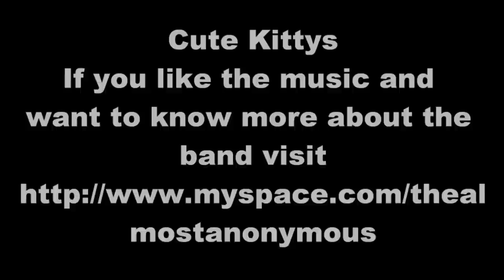Cute Kittys, Boobs and Justin bieber 1080p HD